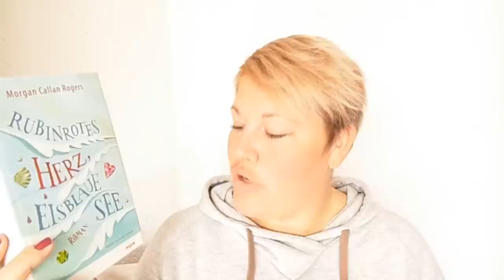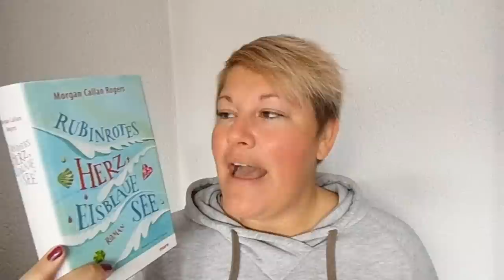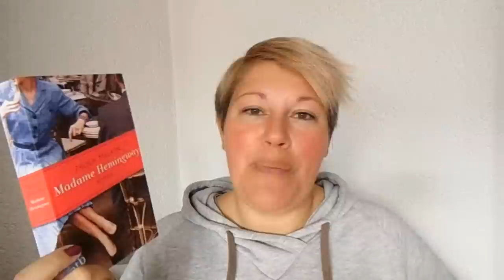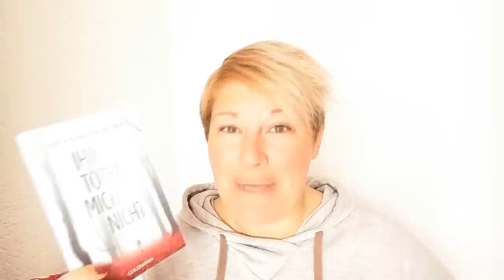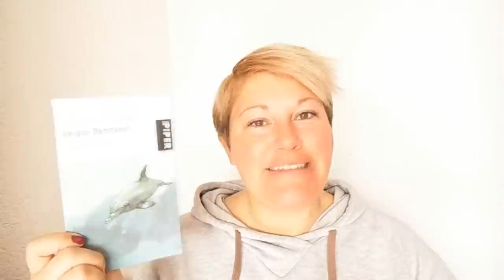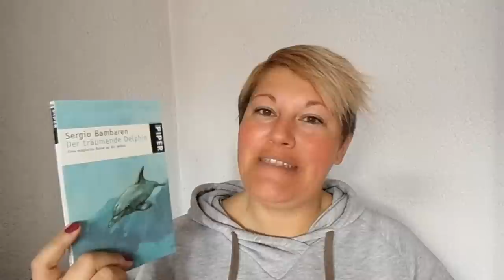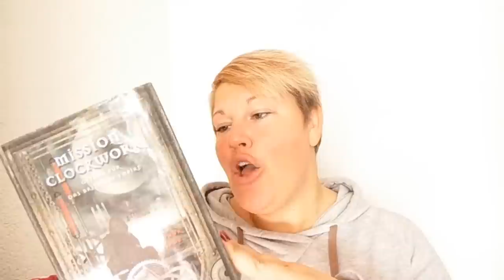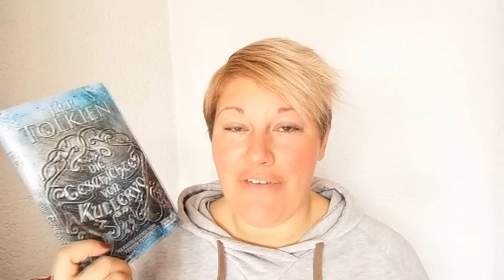Neuzugänge ~ Februar 2018 ~ Teil 1 | LadyoftheBooks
Viele tolle, neue Bücher sind bei mir im Februar eingezogen und den 1. Teil meiner Neuzugänge seht ihr in diesem Video.

Teil 2: Link folgt, wenn online